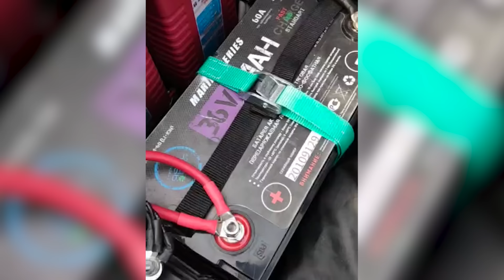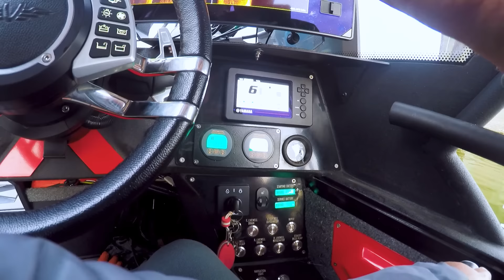Энциклопедия спиннинга. МАНДУЛА. Посмотри и вопросов больше не останется!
0:00 Начало
3:11 Открываем спиннинговый сезон 2022
4:59 Система Praktik.pro. Как удобно спустить лодку на воду?
5:53 Лучшая приманка для ловли в холодной воде - мандула.
7:03 Как ловить на мандулу? Проводка
8:34 Перегруз при ловле на мандулу. Когда ловить с перегрузом?
11:14 Особенности выбора приманки для ловли летом и зимой
18:00 Преимущества и недостатки мандулы
18:46 Ловля на мандулу летом.
19:36 Мандула ловит много рыбы?
20:20 Какой груз выбрать при ловле на мандулу?
22:17 Уловистые цвета мандулы
22:45 Любимые цвета Питерцова
23:45 Нетипичный весенний хищник на мандулу.
33:30 Как определить в структурсканере движущуюся рыбу?
34:20 Толстолобик на мандулу!
38:03 Судаковая раздача в "час волка"
39:01 Никогда не делайте так на рыбалке!
39:30 Как определить и как избавиться от захлеста мандулы на проводке?
50:46 Сколько колец ставить? 2 кольца,  1 кольцо или вообще кольца не ставить?
54:10 Основные приманки для ловли в холодной воде
57:25 Как поймать максимум рыбы на точке?
58:23 Как поймать пассивную рыбу? Часто ли бывает жор?
1:00:12 Отзыв о Hummingbird Apex
1:01:53 Мандула - не спортивно! Багрение
1:03:54 Мандула Питерцова (Волжские джиги). Особенности приманки
1:06:21 Какие тройники лучше: с внутренней или внешней бородкой?
1:07:20 Снасти Андрея Питерцова
1:08:20 Что тянет лучше: Twinpower 4000PG или Certate 4000?
1:08:32 Отзыв о катушке Okuma ITX
1:08:56 Аккумуляторы и электрика лодки Питерцова
1:11:12 Береги электромотор! Комфортный подъем лодки с системой Praktik.pro.

Сезон ловли на спиннинг 2022 многие рыболовы начинают в Астрахани. Именно там в марте-апреле можно успешно ловить рыбу. Безусловно, холодная вода не лучшим образом влияет на клев, но тем интереснее понять настроение рыбы и определить самые уловистые приманки в этот период. Мандула в холодной воде является одной из самых стабильных и уловистых приманок. О ней и пойдет речь в этом видео! Всё, что вы хотели знать о мандуле, вы увидите в ролике!